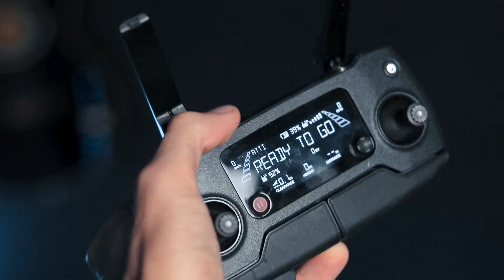VALE A PENA? DJI MAVIC PRO depois de 6 ANOS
Nesse vídeo eu passo as minhas idéias sobre o Mavic PRO da DJI. Depois de 6 anos utilizando esse drone eu quero contar um pouco da minha experiencia e fazer algumas considerações para que você tire suas conclusões se ainda vale a pena comprar esse drone em 2022..

Câmera Zv-e10
Gimbal Scorp-C
Scorp C mini2
Hohem iSteady MT2
Cartão de memória
Lente Viltrox 13mm 23mm 33mm 56mm:
Lente VILTROX 23mm f/1.4
Lente VILTROX 56mm F1.4
Lente Sigma 16 mm f/1.4
DRONE DJI Mini 3 Pro
Tripé Ulanzi
led LUXCEO P100
Sokani X25
Luz inflável Ulanzi
Softbox TRIOPO
Mochila PGYTECH OneMo 2
MIC Hollyland Lark M2

Conheça o Projeto Create! Uma Escola de cursos online sobre audiovisual e criação de conteúdo. Para você que deseja aprender tecnicas para melhorar os seus vídeos e faturar com isso! Você terá acesso a uma cominidade de profissionais que já faturam e trabalham com produção de conteúdo e audiovisual, além de aulas super esclarecedoras do universo das gravações, com aprendizados desde o inicio de uma carreira até para quem deseja melhorar seus faturamentos no ramo. Venha fazer parte do PROJETO CREATE e se torne um verdadeiro creator!